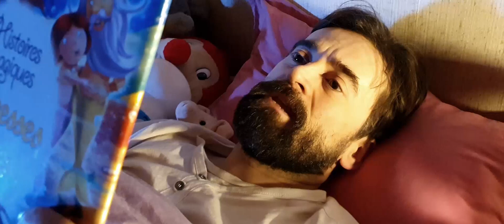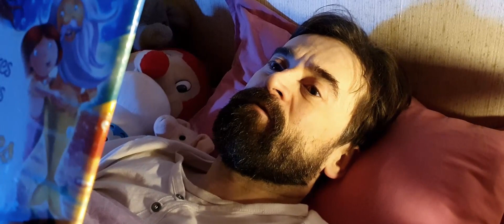LA LICORNE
Un film de Cédrick Spinassou
Avec une musique composé par Cedric Mazzoni
Merci à Mick Leriche pour son aide au cadre.